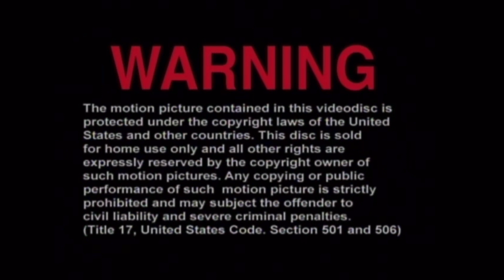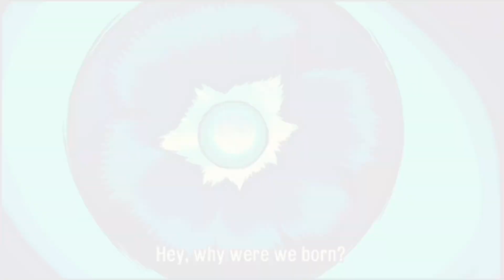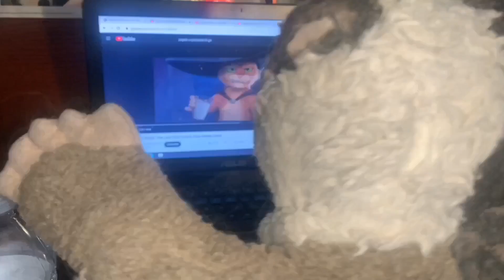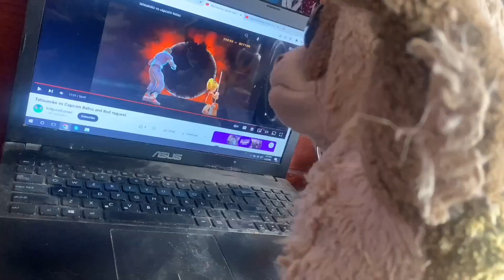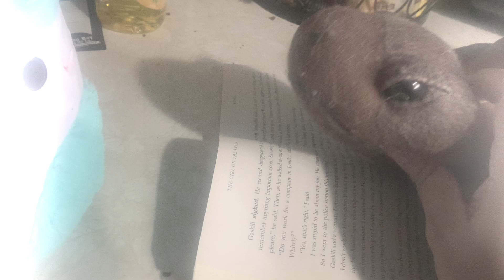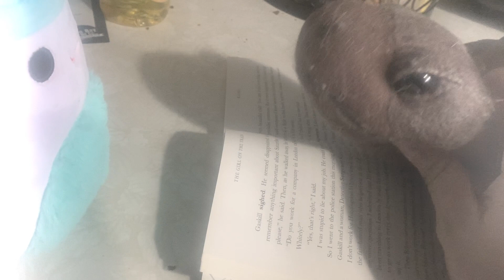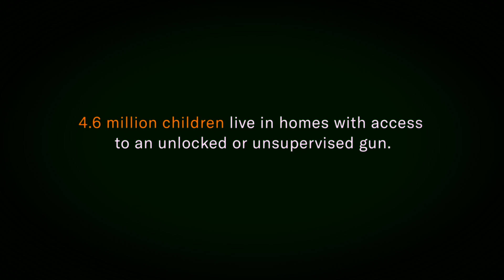Danny and Boris in…. Paranormal Activity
Credit to the garden cartoon
Here’s the link to thier channel!
Go check them out!

Credit to all creators of the clips, soundtracks.